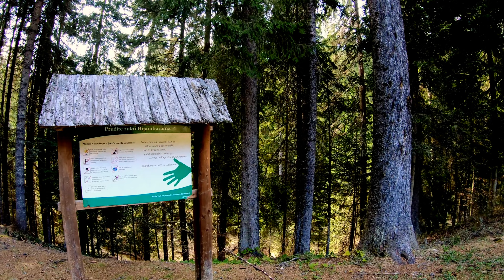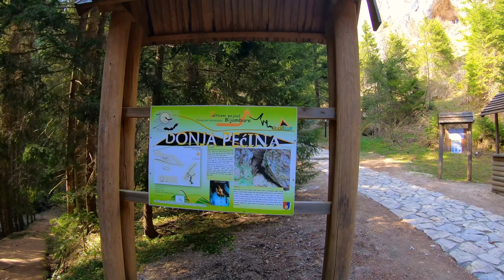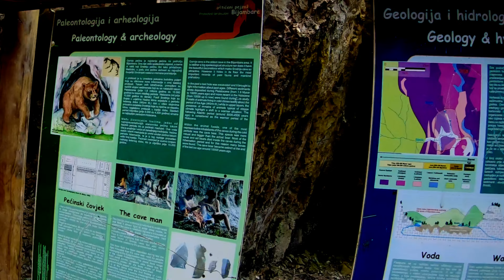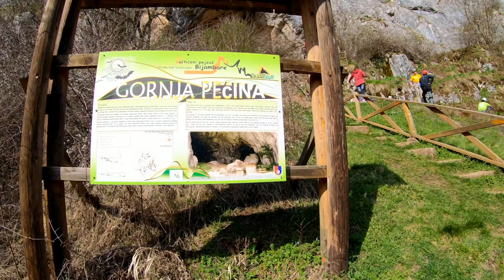A Spectacular Tourist Spot to Visit | Natural Park Bijambare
If you're looking for a natural tourist spot to visit in Bosnia, then you should definitely check out Bijambare Natural Park! This spectacular tourist spot, well-known for its cave complex is a protected landscape area near Sarajevo, capital of Bosnia and Herzegovina.

Visitors can enjoy landscapes of incredible natural beauty while riding in the tourist electric train, have access to walking and biking trails, and use the bike rentals service. It's a great place to go for a day trip or for a longer stay if you're interested in nature and hiking.

In this video, we'll take you on a short tour of the park and show you some of the highlights. After watching this video, you'll have a better idea of what to expect when you visit.

Do you want to know a cool place to visit in Bosnia that is also near Bijambare? Check out Javorov Do, a park that's a must-see on any tourist itinerary!

This park is situated on the brings of Mt. Bjelasnica, surrounded by beautiful forests. If you're looking for a scenic place to visit, dine, and relax, Javorov do park is definitely worth a visit: